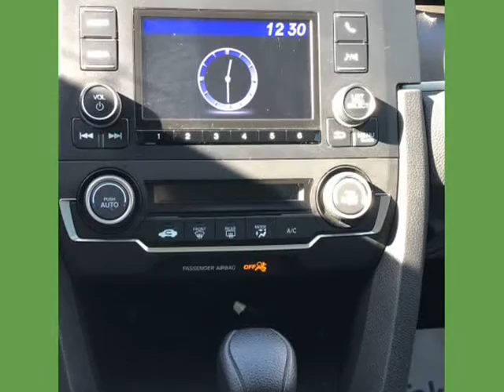2019 Honda Civic Sedan CVT Only 8k Miles (Dallas, Texas)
Ace Car Sales
2625 Royal Ln
Dallas